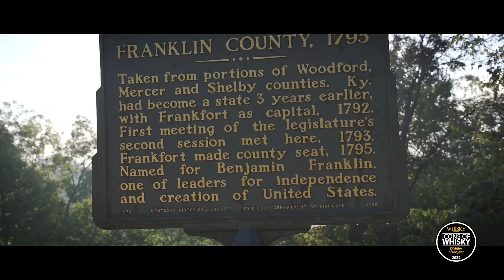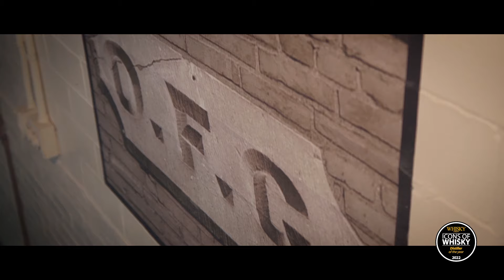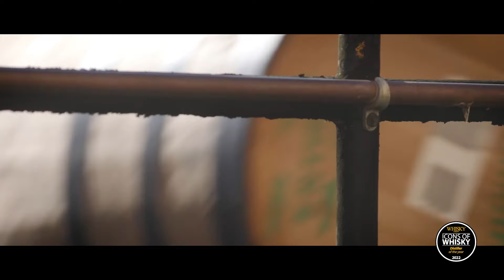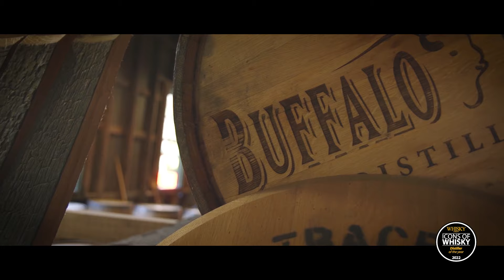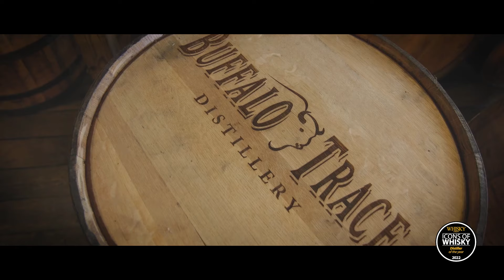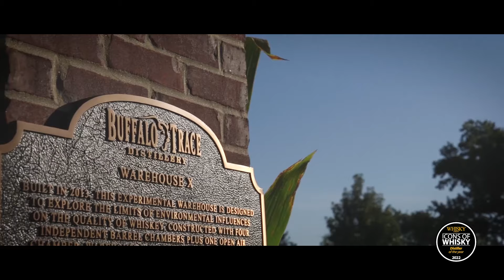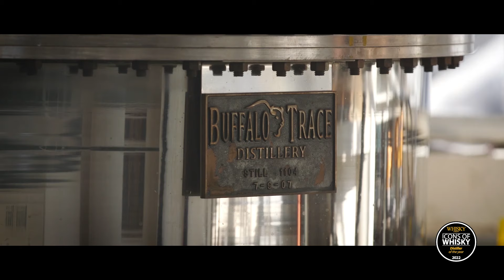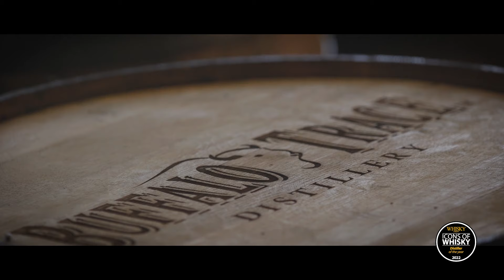Why is Buffalo Trace Distiller of the Year 2022?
What is Buffalo Trace Distillery and why is it Whisky Magazine's Distiller of the Year for 2022?

It’s tough to keep a global icon down. Buffalo Trace Distillery, a National Historic Landmark in Frankfort, Kentucky, has been named Whisky Magazine’s Icons of Whisky Distiller of the Year for 2022, marking the eighth time it’s earned the honour.

This year, the distillery has once again demonstrated the skill, insight, creativity and resourcefulness it takes to strike a balance between tradition and innovation, all the while never shifting its gaze from its commitment to sustainability and limiting its environmental impact.

We dropped by the distillery to find out more about all the exciting developments going on there.